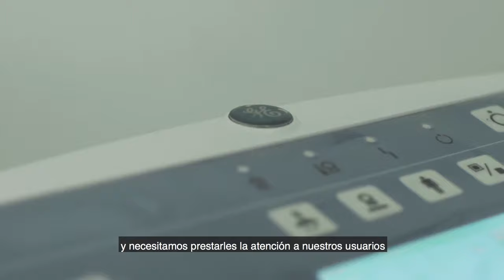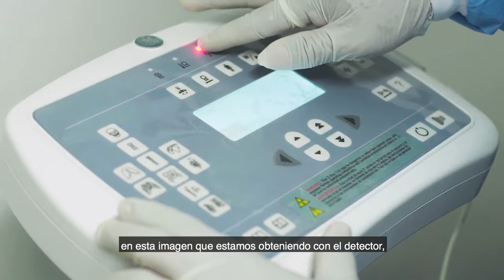Actualización Definium XR120 - Incrementando la productividad y calidad de imagen| GE Latinoamérica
[OPTIMIZED DESCRIPTION]

[OPTIMIZED DESCRIPTION]